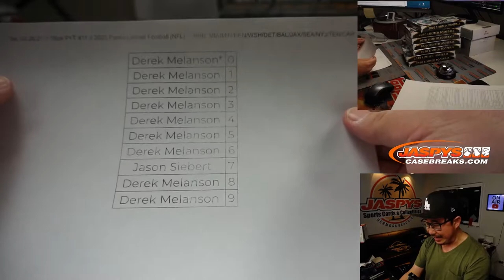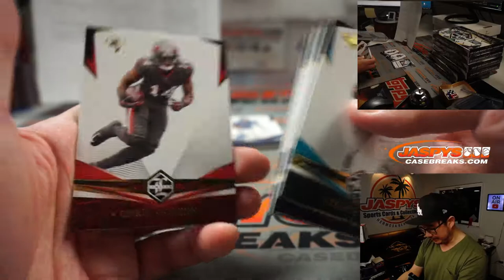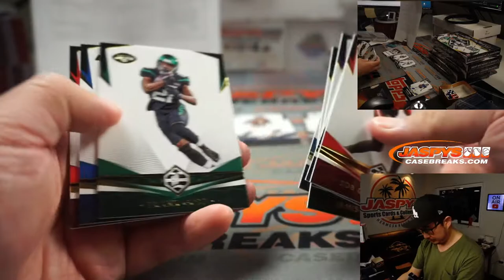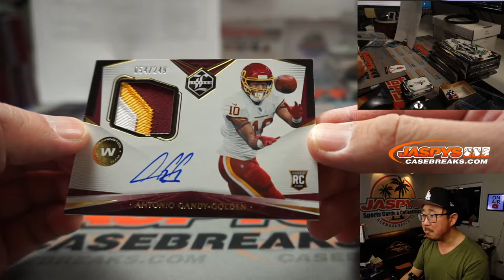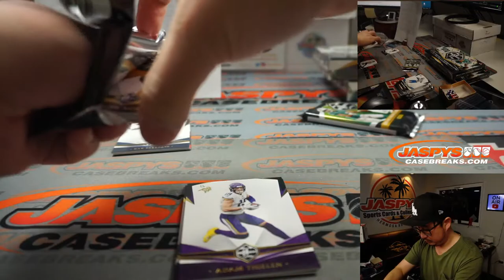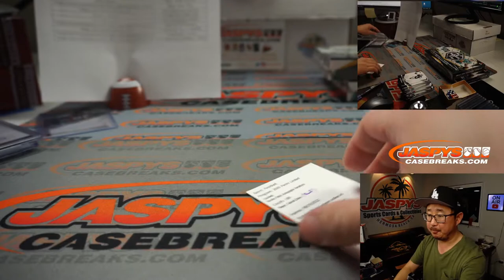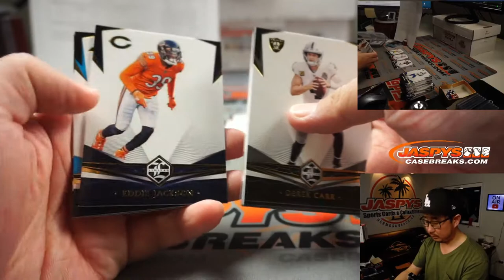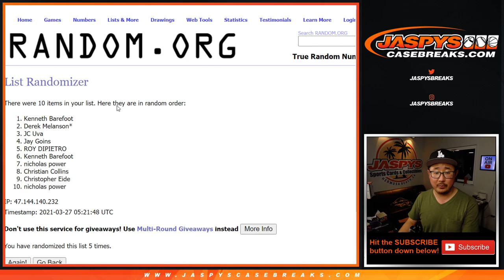Fr, 03.26.21 // 7Box PYT #11 // 2020 Panini Limited Football (NFL)